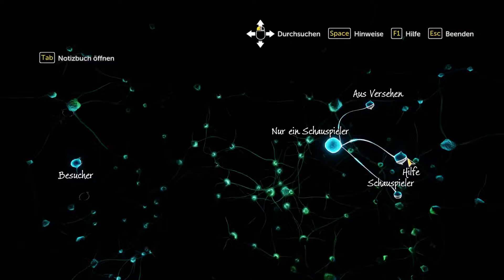Let's Play Sherlock Holmes: The Devil's Daughter #13 [German]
Sherlock Holmes: The Devil's Daughter Let's Play. Auf Deutsch/German